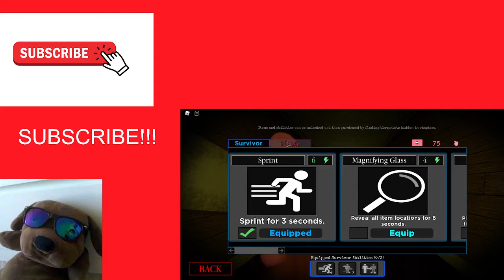PIGGY BOOK 2 CHAPTER 9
I raged just to let you know!